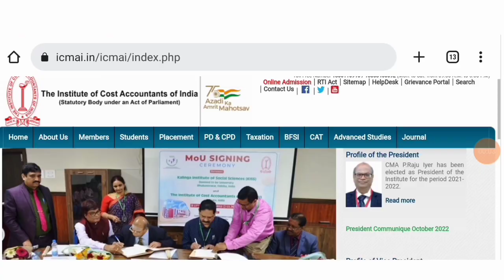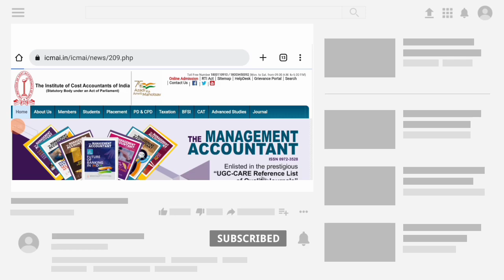ICMAI Biggest Update || CMA Exam December 2022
ICMAI Biggest Update To All CMA Student || CMA Exam December 2022
for registration bellow webinar link
=AQ0FAAJUVR8GHUZTDQpRUlIPDQdwUF.sADAoXUQ5dTkw=&ml=CgUGD0tWGVEDVAYNSA==&sl=cUhySmI1GTB6NUlEVVcGDQMZUVJRXlsMSwVWXx0A&pp=0&

OR
Join now teligram for more updates

join instragram for personal chat guidence releted